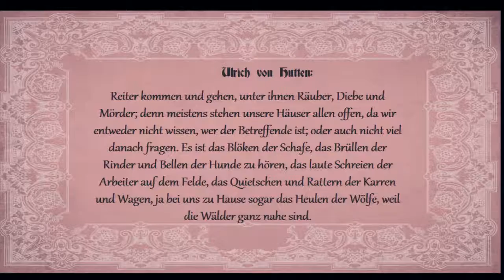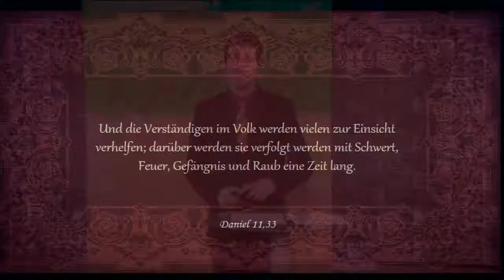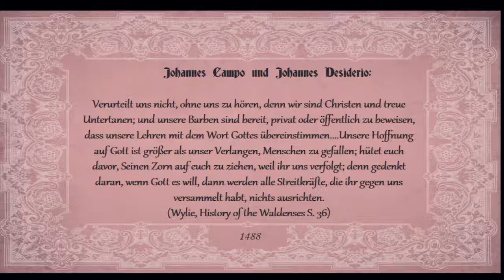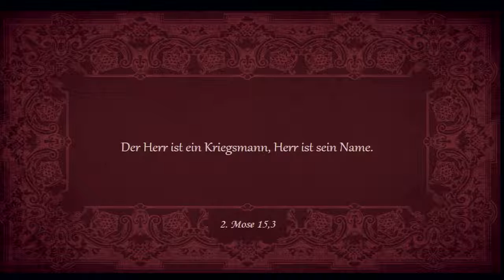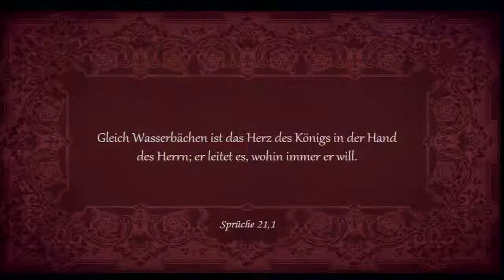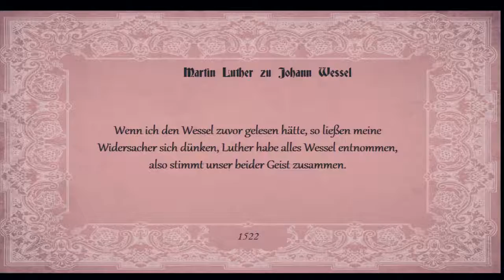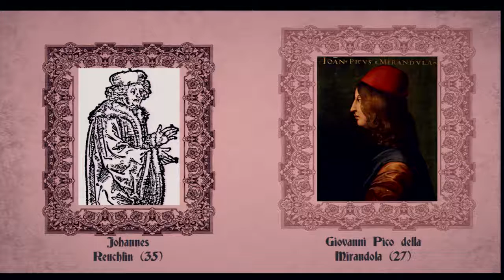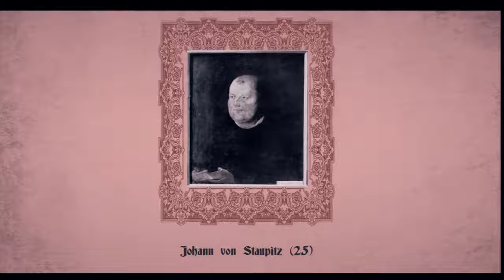- 03 - Bedrängnis (1488 - 1490)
2017 ist das Jahr der Reformation. Wird sie fortgeführt oder begraben? Wie verhalten sich Luthers Erben und was wird aus seinen (Wieder)entdeckungen? All das sind wichtige Fragen. Doch beantworten kann sie nur, wer das Reformationsgeschehen selbst gründlich kennt. Die neue Serie „Sola Veritas – Die wahre Chronik der Reformation“ bietet weitaus mehr als die üblichen bekannten Zusammenfassungen und Anekdoten. Ausgehend vom Jahre 1482 wird alles chronologisch erzählt, was weltgeschichlich und biographisch (sowohl bezüglich Luther als auch vieler anderer, zum Teil sehr unbekannter Reformatoren) wichtig war. Tauchen Sie ein in die faszinierende Welt des Spätmittelalters, erleben sie das zaghafte Aufblühen von Wissenschaft und Kultur, verfolgen sie die Debatten um philosophische und theologische Streitfragen und entdecken sie Schritt für Schritt mit Luther und seinen Mitkämpfern befreiende biblische Wahrheiten. So wird Kirchengeschichte lebensnah und endlich gut verständlich….